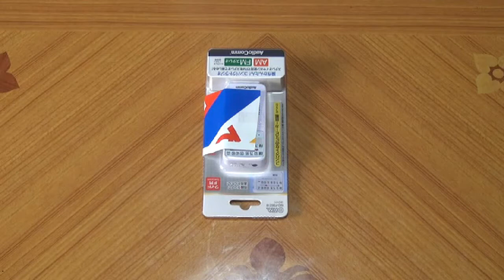携帯ラジオ買って来ました 20/10/19/ Vol 109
今日は栃木の武子農場です。ケーズデンキで携帯ラジオ買って来ました。詳細は同時進行のブログを参照して下さい。